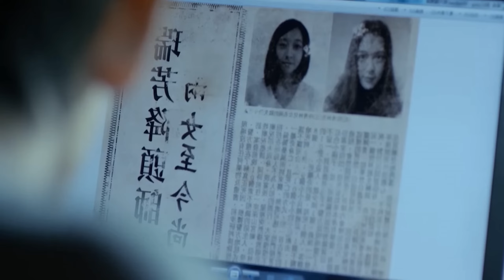Mon mon mon Monsters (2017) Film Explained in Hindi/Urdu Summarized हिन्दी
Mon mon mon Monsters (2017) Horror movie explained in Hindi Urdu . The Taiwanese Horror Thriller film “Mon Monsters: Report to the teacher” story summarized with a full ending in हिन्दी explanation. The plot is about a group of students who were assigned to a community service work.Here, they have captured a demon monster. These students also tease another boy named 'Lin' and accuse him of robbing the school fees, despite the fact that they stole the money. 'Lin' has no evidence about his allegation so he was trapped by them. Later, all of them were sent to get another community work where they found a house with a mystery box inside. They take it and then look around at it with the light of a torch. Suddenly it falls on the monster sisters which makes them angry. They kidnap the younger monster and decode it to perform different experiments on her. This Mon strange monster legend is both amusing and terrifying to witness, in my opinion. This film is sure to gratify the super monster or beast creature enthusiast with its exquisite and unique tale, various eerie supernatural sequences, and terrible adventures throughout the film. You must watch this whenever you get a chance as it is worth watching at least once. Mon Mon Mon Monsters is a 2017 Taiwanese horror-comedy film written, directed, and co-produced by Giddens Ko.

Credits:
Images and footage Source: Vie Vision Pictures
Director: Giddens Ko
Producer: Angie Chai
Edited by: Li Nien Hsiu (It is based on novel of Mon Monster with Report to the teacher adventure film)